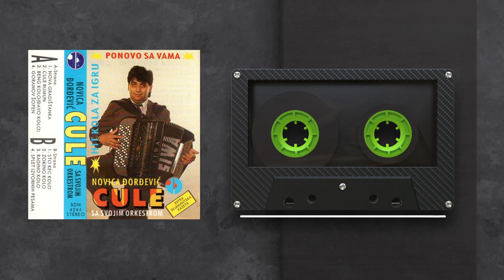Novica Djordjevic Cule - Beng kolo (Djavo kolo) - (Audio 1994)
Label and copyright JD Production Beograd

lyrics: /
Arr: Novica Djordjevic Cule
Ensamble: